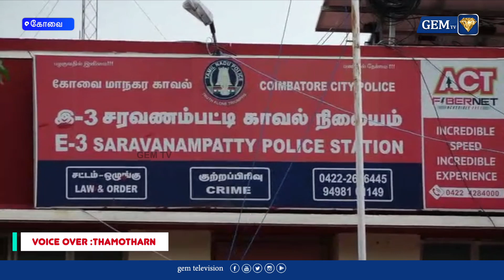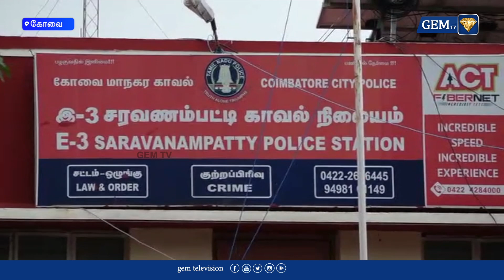மாணவரை நிர்வாணப்படுத்தி ஓரினச்சேர்க்கைக்கு கட்டாயப்படுத்திய கொடூரம்! - போலீஸ் வலை! Homosexuality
Parliament, MP's Suspend , CM Stalin, DMK, Vijayakanth,Chennai Rain Update